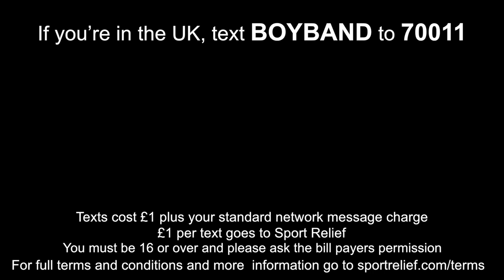The Official YouTube Boyband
Here is The Official YouTube Boyband

If you're in the UK, text BOYBAND to 70011
Texts cost £1 plus your standard network message charge
£1 per text goes to Sport Relief
You must be 16 or over and please ask the bill payers permission

Push like, then go ahead and share it on Facebook and Twitter. I'll love you long time!